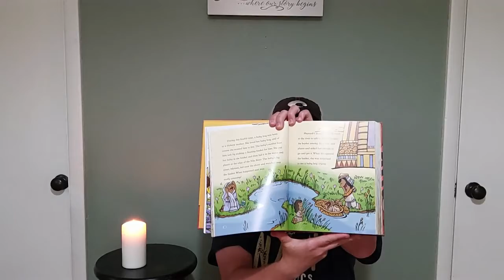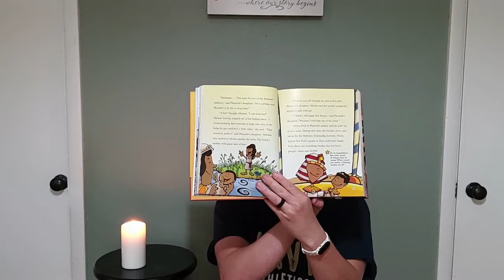Digital Sunday Sunday School - Baby Moses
Join Ken outside at the lake for float or sink and hear the Baby Moses story for episode 12 of Digital Sunday School.